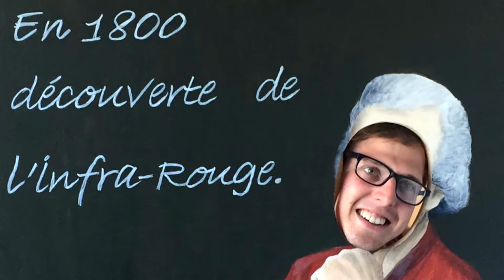Hercules School 2016 (ESRF, ILL, Grenoble)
26th European School Hercules 2016
Neutrons & Synchrotron Radiation
29 March - 29 April 2016
ESRF, ILL, Université Grenoble Alpes, CNRS
Grenoble, France